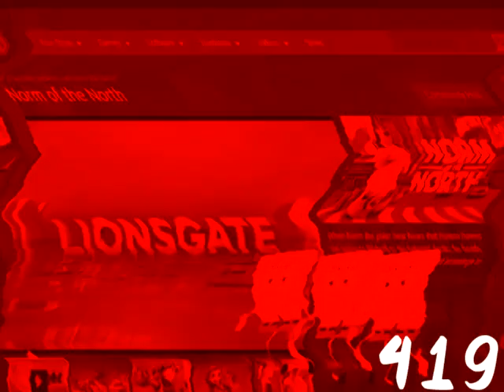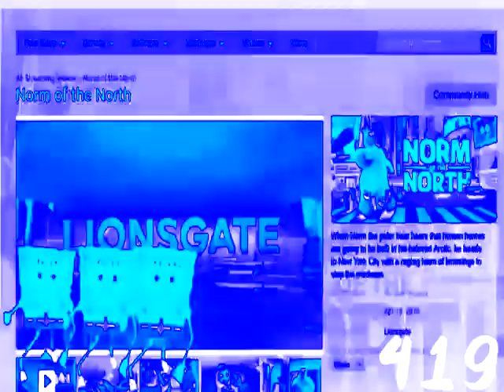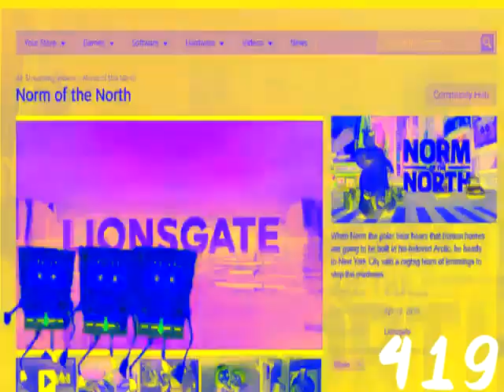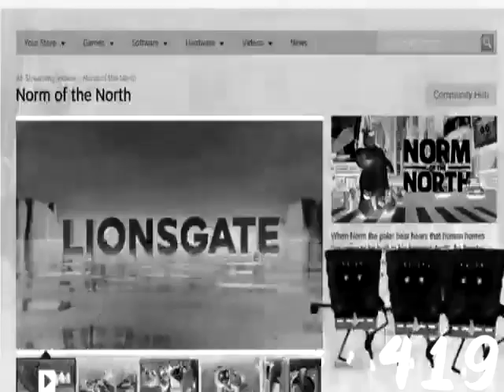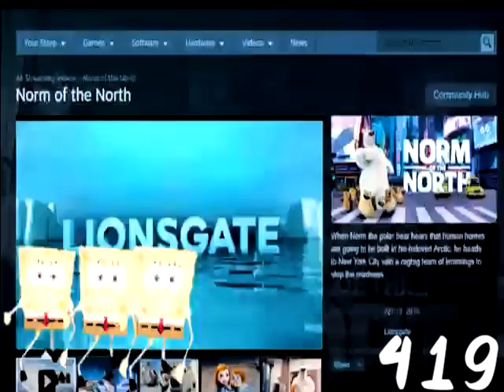(REQUESTED) spongeboy returns trailer Effects (Sponsored By Preview 2 Effects)